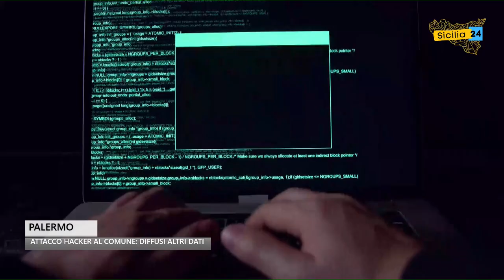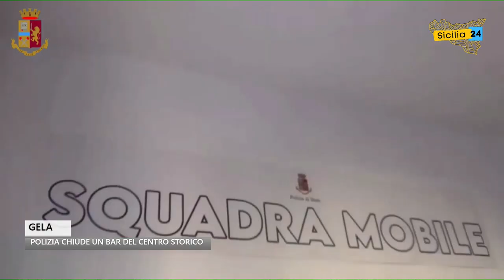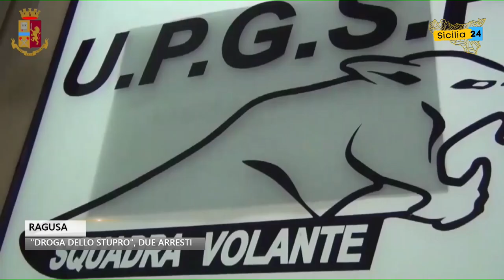Spazio Notizia (18 giugno 2022, edizione delle 12)